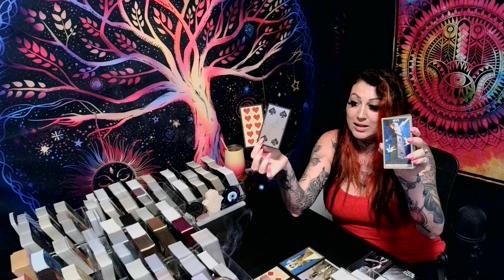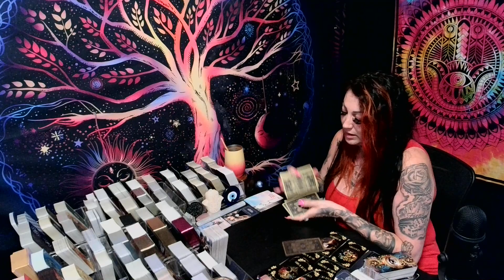LEO💖Your Peace Is Precious & You Will Cut Off Anything That Threatens It!!!🔥MUST WATCH EXTENDED!!!🔥